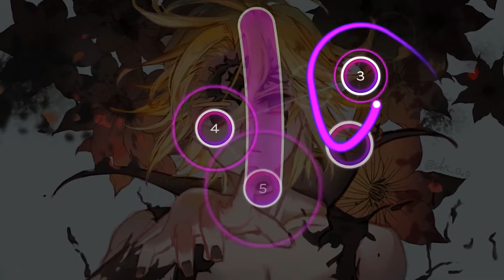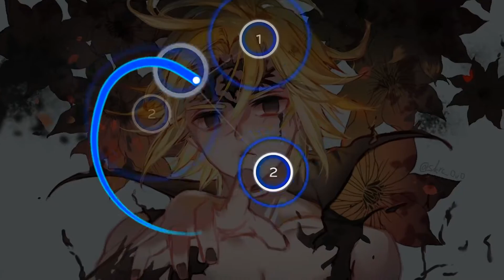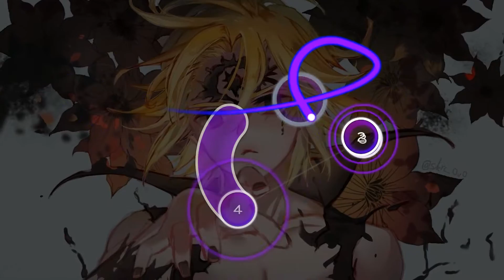osu! danser | ROB THE FRONTIER | [Dragon's Sin of Wrath]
Open to advice.